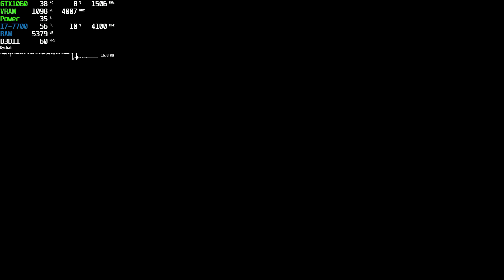Strength of the Sword ULTIMATE (v 1.028) PC Gameplay | 1080p 60fps | 2019 Steam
Game: Strength of the Sword ULTIMATE Gameplay
Resolution: 1920x1080
Graphic Settings Quality: Effects On (Max.)

Wanna Help my Channel? :)

A Fighting game combined with a BRAWLER! With a huge sword, rocket launcher and a FLAMETHROWER!

+ PC: Acer Aspire GX-783-BR13
+ CPU: Intel Core i7 7700 @ 3.60GHz (Kaby Lake)
+ GPU: NVIDIA GeForce GTX 1060 6GB GDDR5 (PNY)
+ Motherboard: ACER Aspire GX-783 (U3E1)
+ RAM: 16,0GB (2x8) DDR4 - Dual-Channel @ 1200MHz (2400)
+ Storage: Hybrid 1TB + 8GB Seagate (SATA)
+ System: Windows 10 Home 64-bit